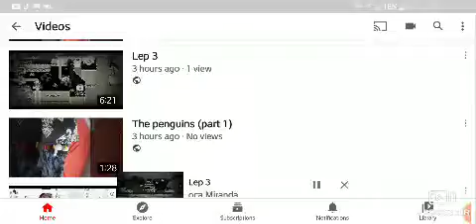I found funny